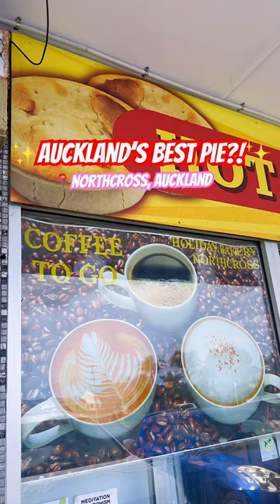Auckland’s Best Pie?!✨